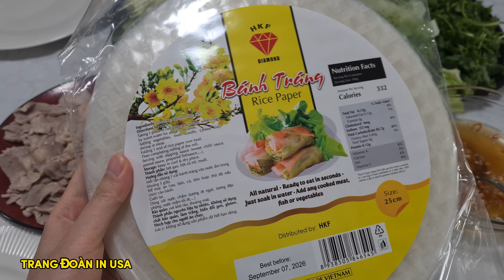Anh Tây mê món gỏi cuốn nhưng phải chấm nước mắm cơ/Vì sao con hơn 1 tuổi mà mình vẫn không đi làm?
Xin chào mọi người, mọi người hãy xem video và ủng hộ cho Trang Đoàn nhé.
Các bạn có thể liên lạc với mình qua Facebook page của mình /(Please get connected with me on):
© Bản quyền thuộc về TRANG ĐOÀN IN USA